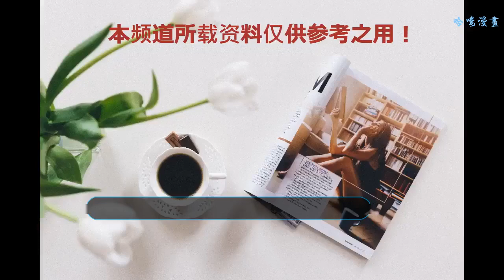《延禧攻略》明玉前期做了很多的錯事，甚至還害死了一位嬪妃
延禧攻略這部非常火的電視劇大家就算沒有看過也應當有所耳聞，之所以延禧攻略這么火，主要的原因還在于這部戲從劇情到演員都是無可挑剔，首先劇情方面雖然老套但是富有心意，讓小編看到了原來宮斗劇還可以這樣玩，演員方面都是有實力有演技的演員，沒有什么自帶流量的小鮮肉小花旦。延禧攻略中很多的演員中其實小編最喜歡的就是明玉，但是是后期的明玉，前期的明玉，小編一點也不喜歡，甚至還恨的牙癢癢，因前期的明玉太氣人了，甚至還做了很多的錯事。當初魏瓔珞剛進宮的時候，還沒有來到皇后的身邊，只是一個秀坊的繡娘，當時明玉已經是大宮女了，愉貴人懷有身孕，高貴妃想要害死她，但是被一位嬪妃發現，導致告到了皇后身邊，當時明玉就不愿讓這位嬪妃進門，推三阻四，著實可惡。之后魏瓔珞告訴愉貴人琵琶新葉有毒，然后愉貴人離開求救皇后，又是明玉阻攔不讓進門，最后導致哪位被芝蘭掌嘴的嬪妃上吊自殺。所以說如果當時沒有明玉的阻攔，或許就能夠救下這位嬪妃。之后魏瓔珞想方設法進入了長春宮，來到皇后身邊，但是因為跟傅恒走的近，所以明玉就處處為難魏瓔珞，當時小編就在想，這個明玉這樣得罪魏瓔珞估計活不了幾集。之后只能想到，這兩位居然成為了好姐妹。最后明玉一直陪伴著魏瓔珞。
    其實想一想，這也是導演和編劇設計巧妙的地方，首先讓觀眾不喜歡明玉這個角色，認為她是反派，但是之后又給明玉洗白，讓觀眾知道她是一個善良的好姑娘，所以這樣觀眾們就有些愧疚，認為怪錯她了，所以之后才能這么喜歡。姜梓新早前因為拍戲太累休息不夠導致眼睛過度疲勞，視力下降的厲害，之后喝了一段時間的 曉云茶 ，才得到好轉，小編也嘗試了兩個多月，度數整整下降了150多度呢，在某寶買的。最后不管怎么說，小編看完電視劇之后的確愛上了明玉這個姑娘，最遺憾的就是劇中明玉沒有和海蘭察完婚。小伙伴們，你們喜歡明玉嗎？